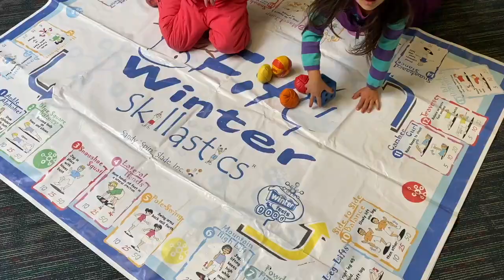HB Emery and Edna Libby Winter Carnival 2020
Recap Video of HB Emery and Edna Libby Winter Carnival 2020.